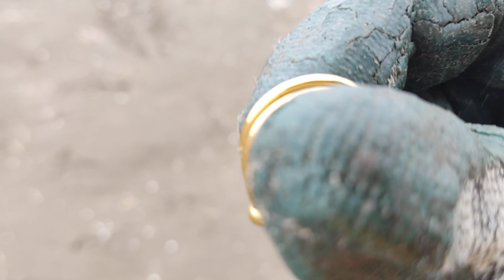hidden inside the shoe